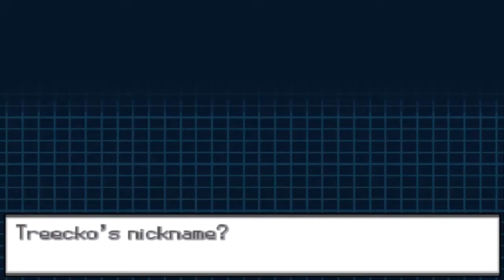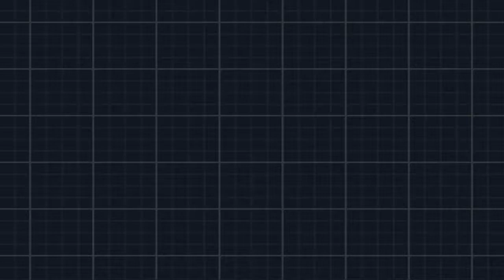Lets Play Pokemon Blaze Black 2 - (german/Deutsch) - Part 5 - Sehr giftig....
Mein neuestes Projekt Pokemon Blaze Black 2 , ich hab vor ( ein bischen mehr als einem Jahr mit Pokemon Blaze Black angefangen ( also den Vorgänger ) und das hat mich ja schon so gefesselt von daher viel Spaß mit meinem neuen Projekt =D

Pokemon Blaze Black 2 & Volt White 2